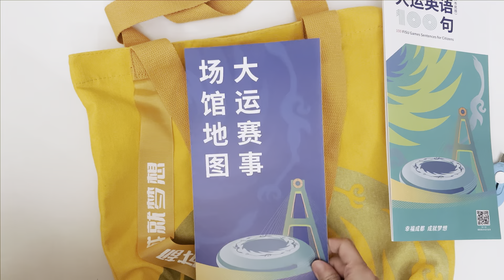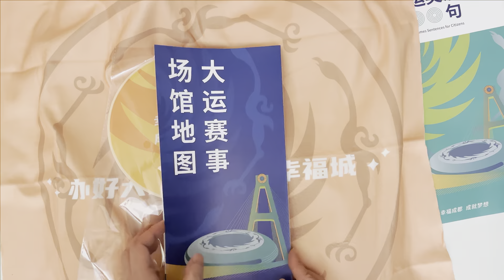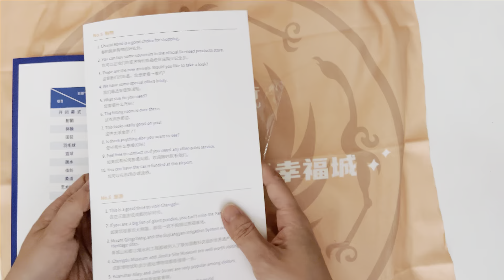我的“大运会盲盒”来了!｜第31届世界大学生夏季运动会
成都市政府为了感谢全市人民对第31届世界大学生夏季运动会的支持，正面向全市范围住户免费分批发放“大运会盲盒”。